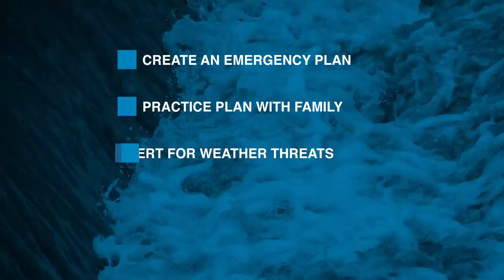Rep. Dunn and Jim Cantore - Weather Channel